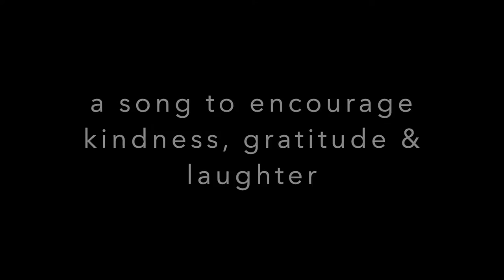"Oh, Corona" - a song about Covid-19 by Ch'Lu ( as Camilla Mathias), featuring two generous pigeons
Written, performed and produced by Ch'Lu (FKA Camilla Mathias), to encourage the spread of kindness, gratitude and laughter during a time that can be so paralysed by fear.  It was initially conceived for the UK Musical Comedy Awards "Crooners Against Corona".
A word from me:

This video features two very talented pigeons, who happened to to catch my eye whilst solo-shooting on my iPhone. This is a no-frills, no filter, just "me, myself and I" creation. The importance is in the expressing of the words and music. No fancy video.

During this time of uncertainty, if you are able to make a donation to support my continued creative work, go to:

With smiles and gratitude,

Camilla xx

PS Lyrics are below...

Or on a load of other online music platforms.

That's probably enough for you to be getting on with now :)
Oh, and the lyrics!

Here you go ( remember there are subtitles / captions in english on this video too):

LYRICS to "Oh, Corona"  - by Ch'Lu (Camilla Mathias)

Many are baking bread,
Stock-piling bags of flour;
I'm happy with a frozen croissant
And I'll post about it every hour.

Hardly watch the news,
Out of self defence.
Safely, Sunbathing
Behind my fence.

Oh, Corona
I'm not afraid of you

Oh, Corona
I'm not afraid of you, I'm not afraid of you

Pressure to create content;
Everyone’s active online.
Trading in dried lentils and quilted loo-roll,
Takes it's toll.

I like Pyjama Live-streaming in the living room,
But Google-Hangout makes me dizzy.
I've got to seriously cull my What's App groups,
And I've over-dosed on Zoom.

My handstand's getting better,
But no-one can see my six-pack.
So I work on self-love,
Give myself a pat on the back.

I resist illicit visits,
Turn to turmeric and chia.
Munching on raw garlic,
Sprouting mixed pulses;
Downing sauerkraut and kefir.

Not sure when I'll earn again,
But I'm busier than ever.
Monitoring the bird-feed,
And the Blue-tits' behaviour.

Standing obedient on the “two-metre”-marker,
So many of us more aware of ourselves.
All these masks made of bedsheets,
So who's still emptying all the shelves?

I could be locked-down with a husband I hate,
Have spoilt kids to home-school;
Have no windows or wifi.
No rush hour
No fomo.
Ain’t that bad, I won’t lie.

Humanity’s kick up the arse,
To be kinder and fast;
We all have a role to play,
Let's make a difference today….